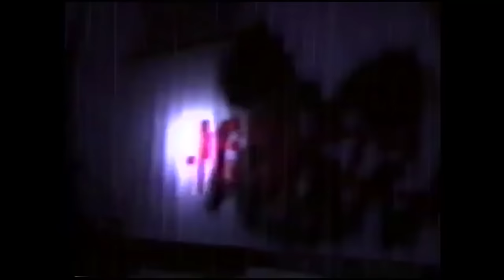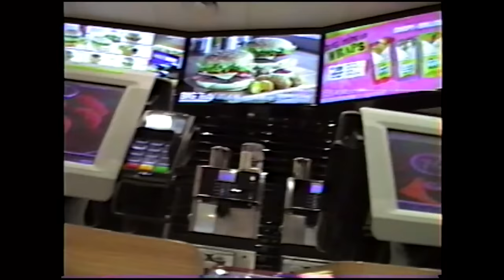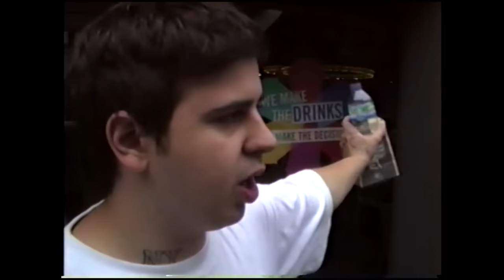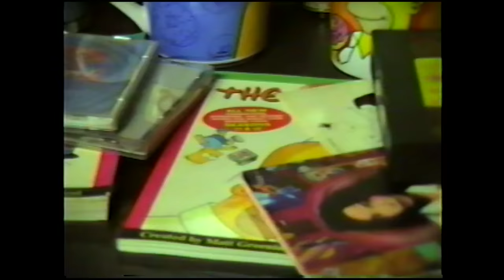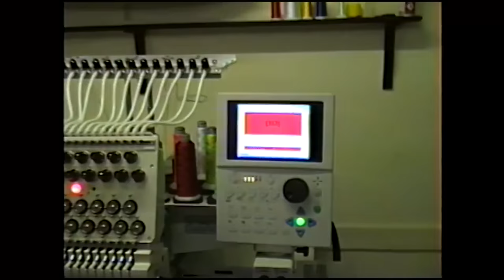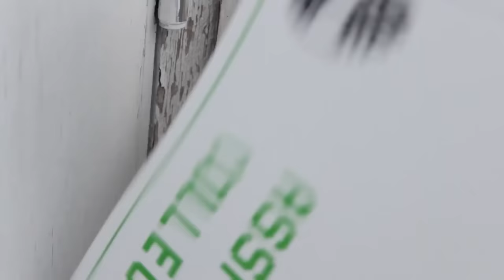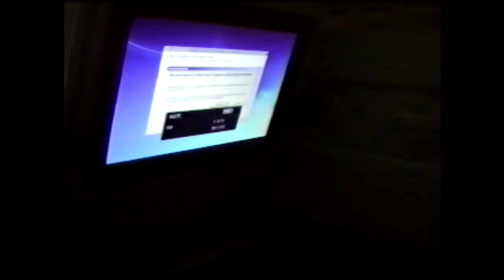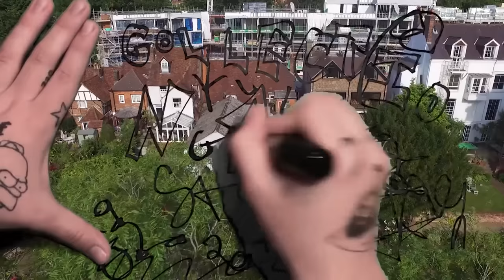asspizza blue ray full movie making of collection 2017